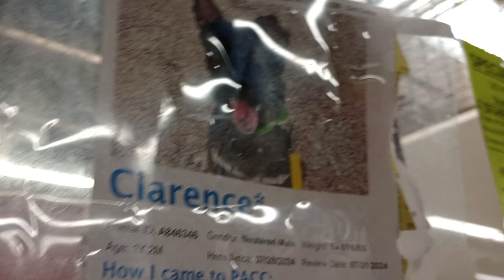Maximus-black 3y A837740 Prince 1y A828871 kennel 168 PACC shelter Maximus wary it's been a while867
I approached Maximus & his kennelmate Prince slowly because Maximus hasn't been close to me in a good while & he's always been kinda unsure of me. I don't get big barks from him, just a small low wuff every once in a while if I get too close to him and he's not ready for my presence.